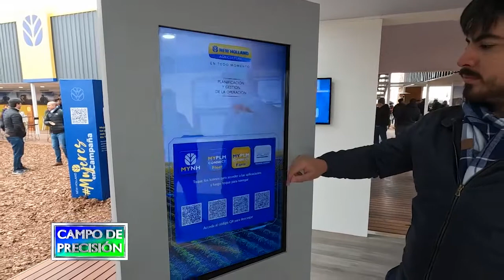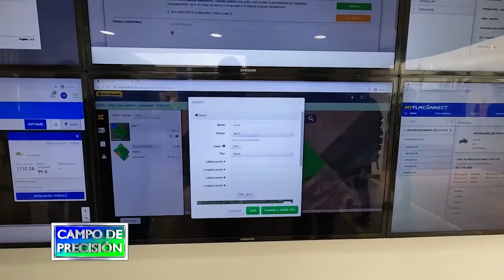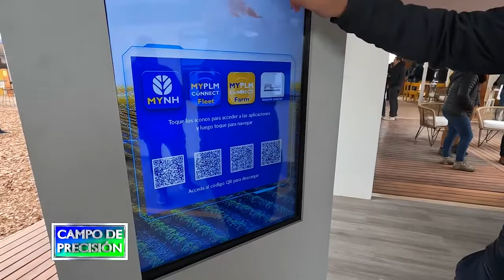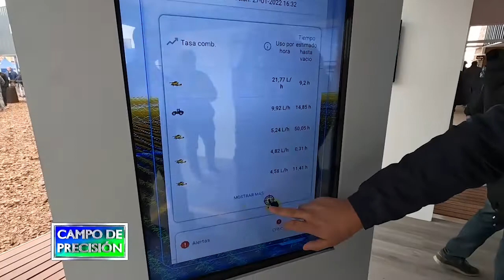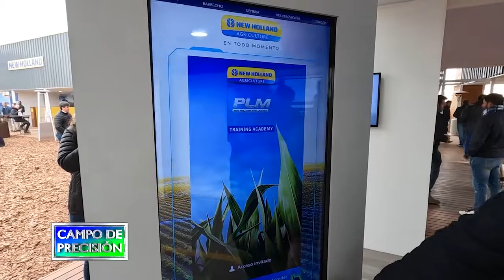P746B3 – Portal MyPLMconnect de New Holland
Portal MyPLMconnect de New Holland

Matías García
Especialista PLM – New Holland

Estuvimos con la gente de New Holland, quienes presentaban su completa línea de tractores, pulverizadoras y cosechadoras, además de sus soluciones de agricultura de precisión PLM, tanto para sus equipos como inclusive equipos de otras marcas.

Con ellos conversamos también sobre el portal MyNewHolland, y dentro de él, las aplicaciones MyPLMconnect de agricultura de precisión, que ofrecen al productor funciones agronómicas y de manejo de flota, inclusive con integración de máquinas de otras marcas.